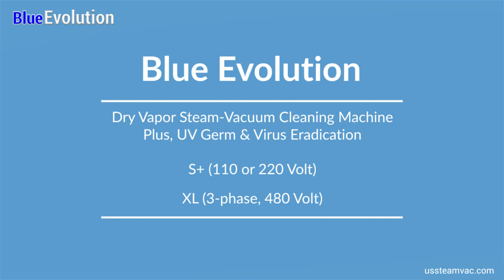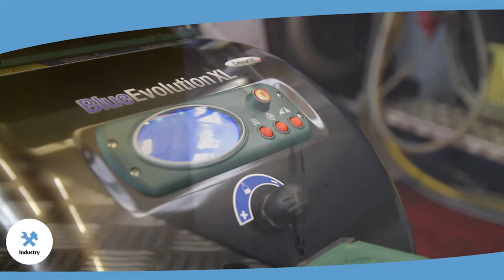US SteamVac Blue Evolution